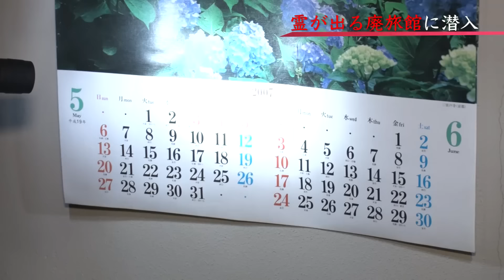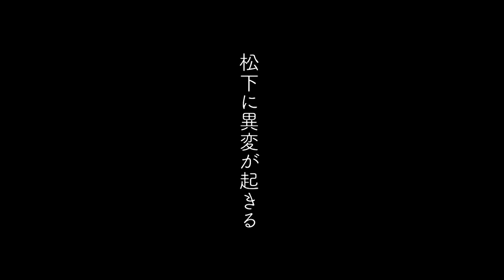【心霊】呪われた廃旅館 第２弾ー前編ー鳴り響く不気味な足音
デニスの怖いYoutube初のロケ地「呪われた廃旅館」で１人検証！！
デニス２人の２年半の成長をぜひご覧ください！

【呪われた廃旅館の過去の動画はこちらから】

【デニスの怖いYouTube】
とある有名な霊能者に言われた一言『売れてる芸能人には霊が憑いている』
その言葉を信じ芸能界で売れるため、デニスの2人が“心霊廃墟探索”
“都市伝説検証”“ゾッとする話収集”などを通して
『霊に憑かれよう！』とする番組です。

👻こちらも宜しくお願いします！デニスのチャンネル👻

デニスチャンネルではデニスに行って欲しい心霊スポットや
心霊写真・ゾゾゾッとする話などのオカルト情報を募集しています！